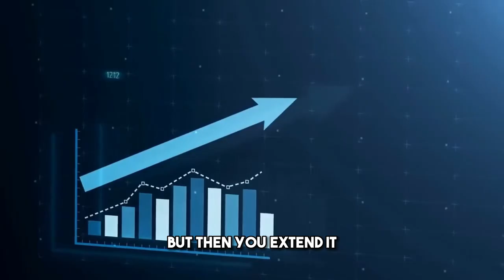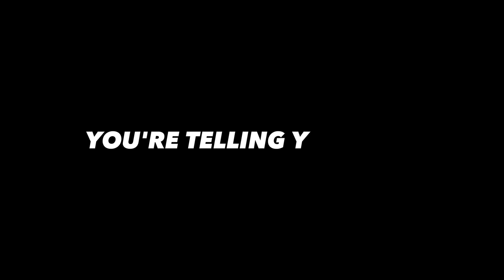How This Pressure Washer Went From $2K/PM to $13K/PM... (In 30 Days)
This video features our client, Payton Luna, who took his business from barely doing $2k per month to hitting $13k month in just 30 days by using our program.

Pressure washing business owners, if you want to transform your business just like Payton did, apply to work with us

Join Pressure Pros University, Our NEW Coaching Program, for only $97